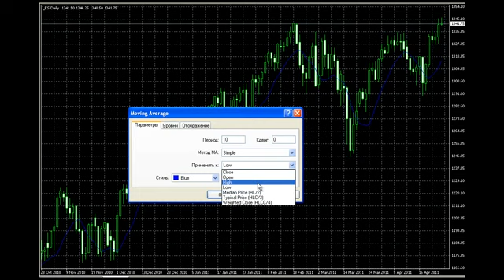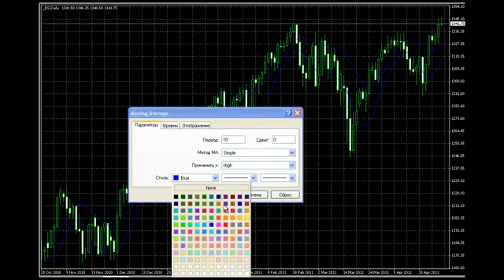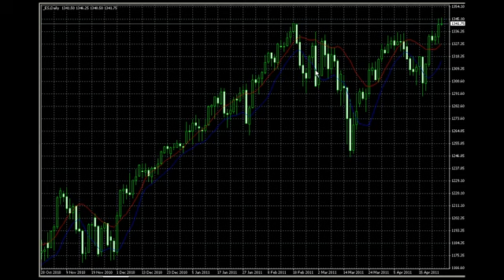Стратегия Форекс Forex Канал скользящих средних